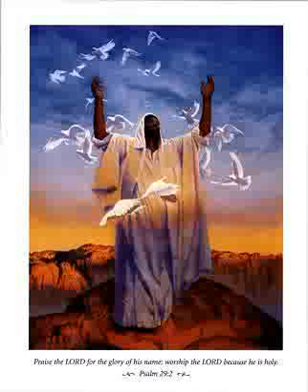Part 2: The Lie That Jesus Became The Christ - Mar 19, 2008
Live Interview If the claims of Christ are true, then there is no other way to eternal life than through His sacrifice and salvation from sin. Many today cannot tolerate the exclusivity of Jesus' ...